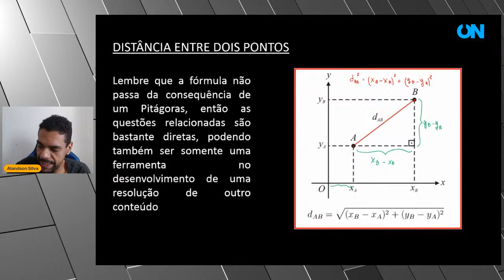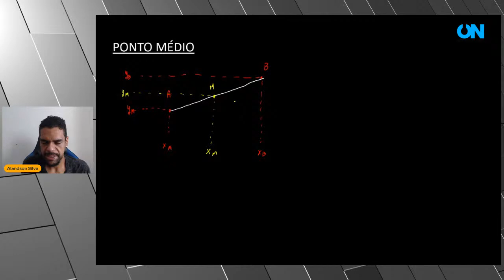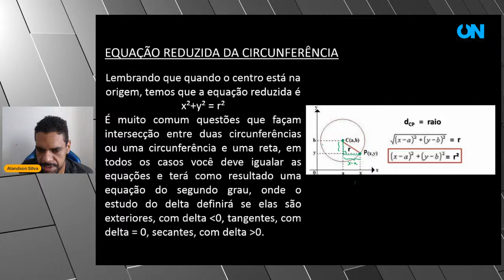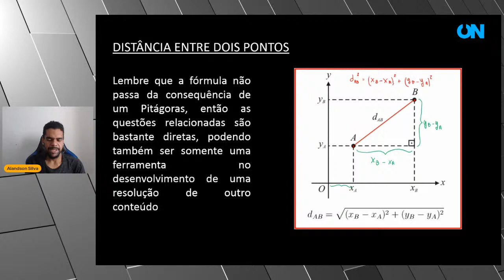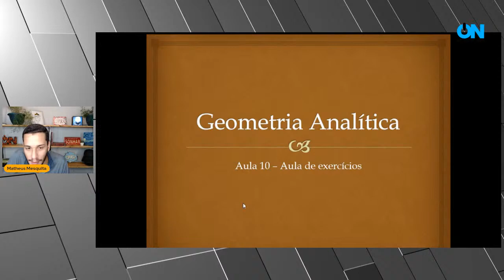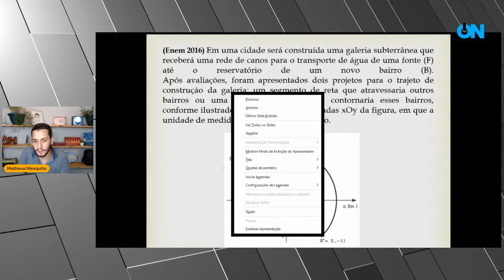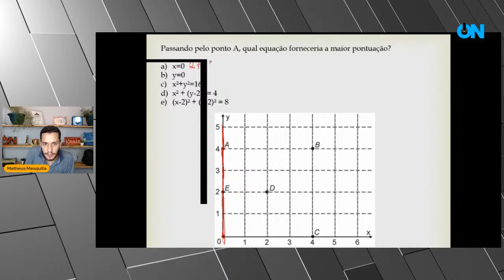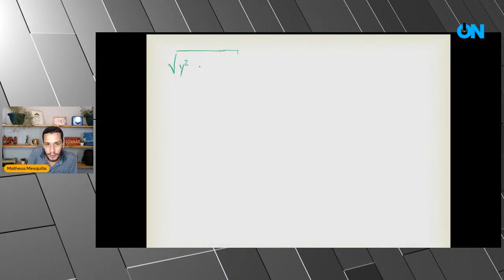Matemática II - Geometria analítica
Prof. Alandson Silva
Prof. Matheus Mesquita